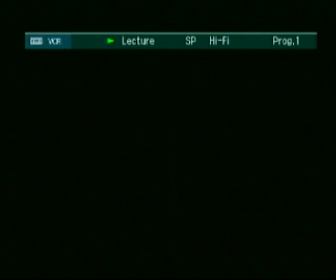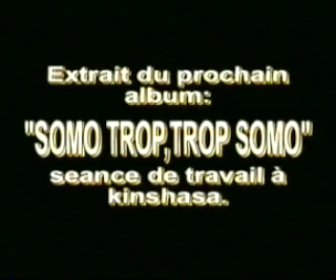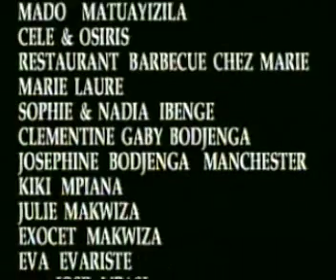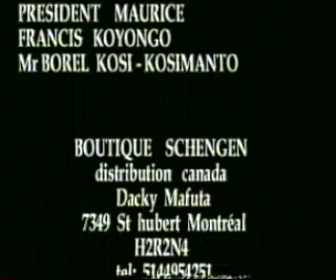Chaleur Totale A Kin Avec Nouvelle Ecrita - Mangrokoto Grand Prêtre M'Zée Libre (Entier) 2003 VHS